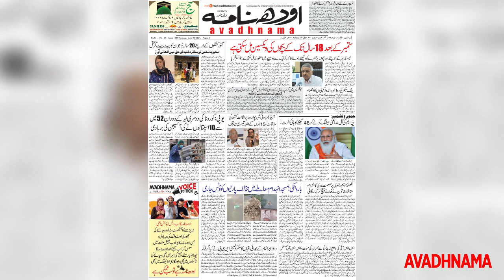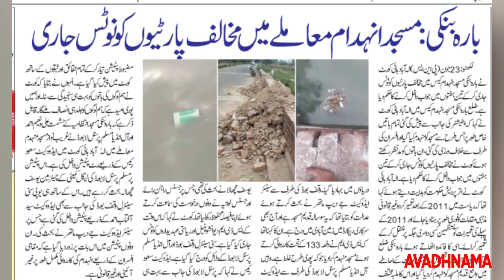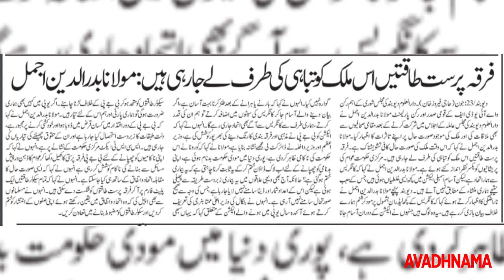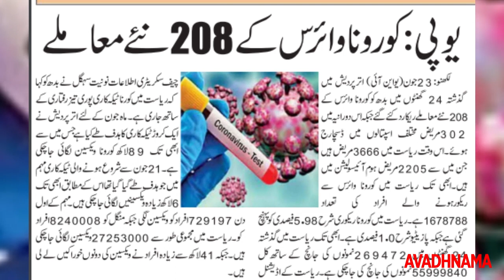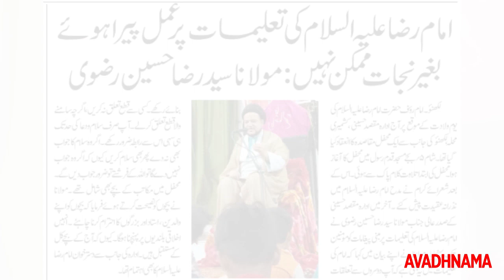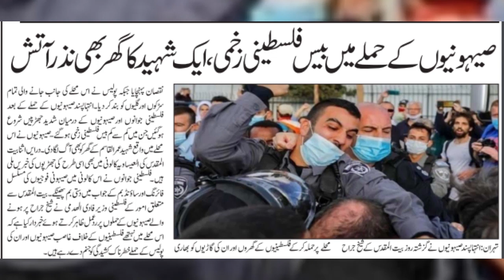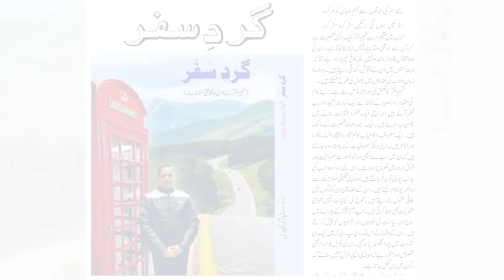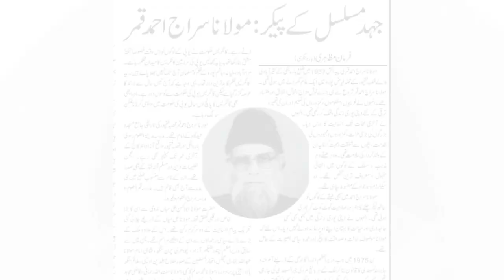Is Masjid ke Mamla | Court Ne De Dala Ye Adesh | 24 June | Avadhnama Urdu Daily Voice Edition 2021